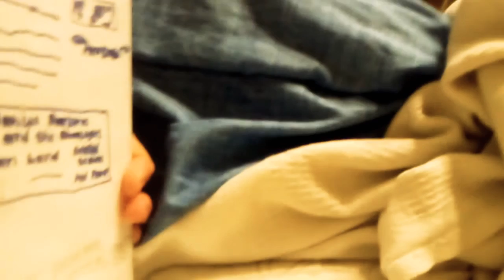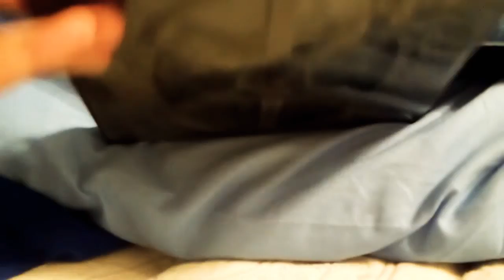The Ocean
2009